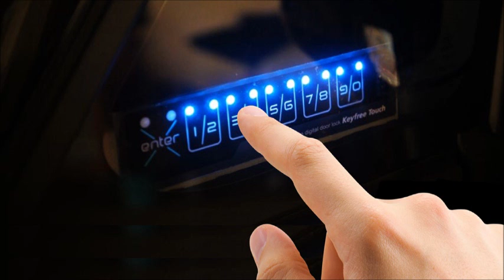마이티 스키장 에서 카쉐어링하면 꼭 발생하는 일